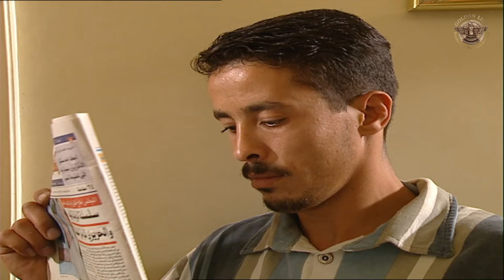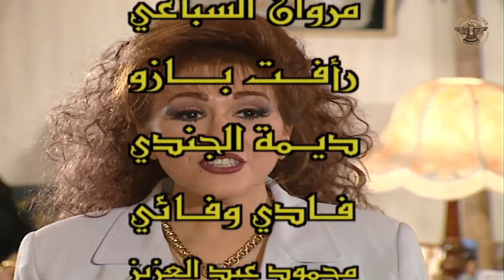مسلسل مرايا 99 الحلقة 1 الأولى كاملة | Maraya 99 HD